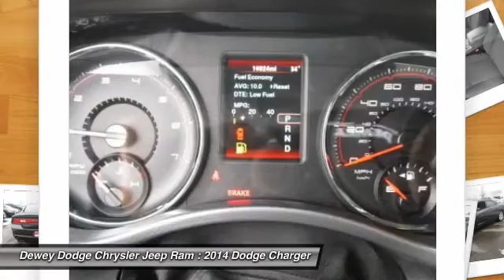2014 Dodge Charger Ankeny Des Moines Ames Iowa 15D228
Black w/Base Cloth Seats . Dodge Certified!  Dodge Certified Pre-Owned means you not only get the reassurance of a Maximum Care Limited Warranty, but also up to a 7-Year/100,000-Mile Powertrain Limited Warranty, a 125-point inspection/reconditioning, 24/7 roadside assistance, rental car benefits, and a complete CARFAX vehicle history report. Take some of the worry out of buying an used vehicle with this one-owner gem. to view a Free Price Check!